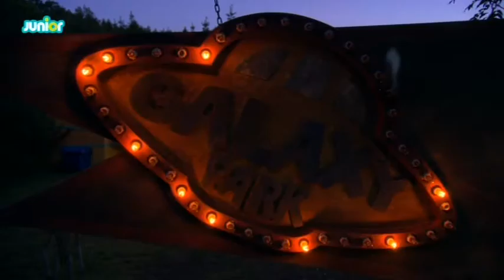Galaxy Park auf SKY Junior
Demnächst auf SKY Junior.